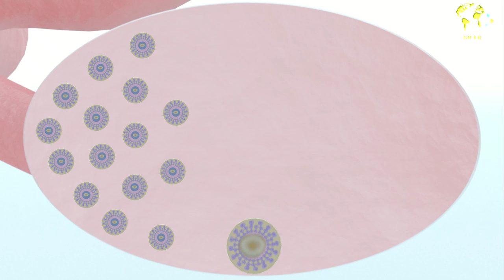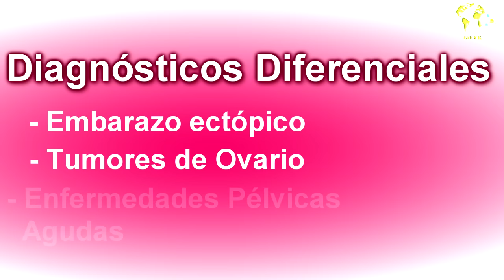Que se debe hacer si tengo un quiste hemorragico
Los quistes hemorrágicos son una de las causas de dolor en el abdomen en las mujeres jóvenes y edad fértil, pueden ocasionar retrasos en la menstruación, en este vídeo te diremos cómo se originan y que se debe de hacer